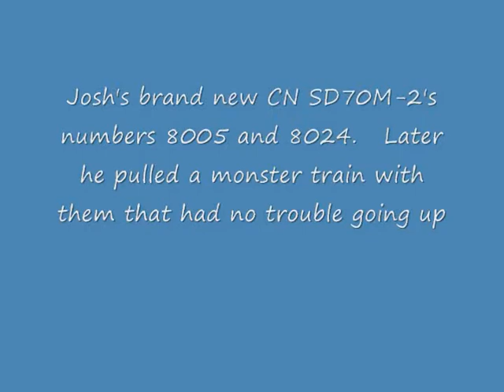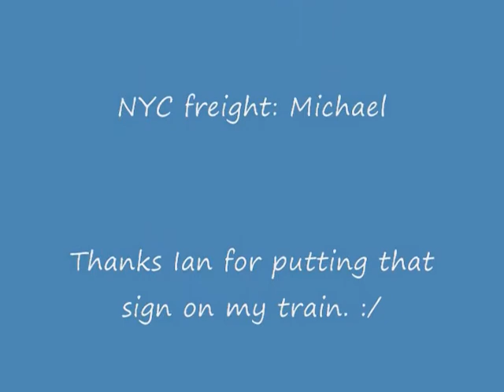Railfanning at the WMRC with Bloopers! (HO Scale)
After Chris took me out railfanning we went to the train club.  We were setting up the modular layout so that's the reason why there's wood falling and all that.  The SOO Line boxcar was given to me by my friend Michael (not the one in this video, my friend from school) and the CP Rail boxcar was given to me by my other friend Nick.  Thanks Ian for making it to the blooper reel.  He also put another sign on Josh's train.